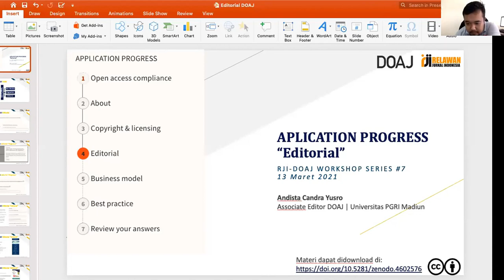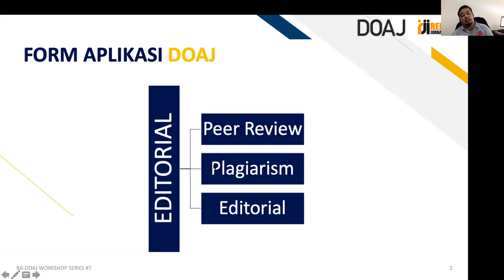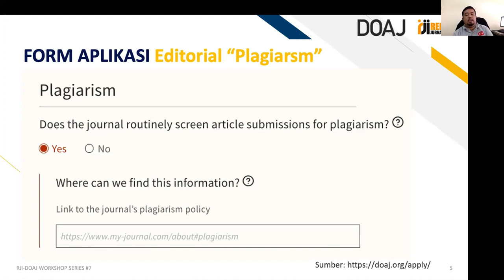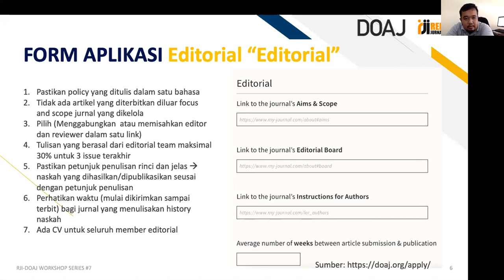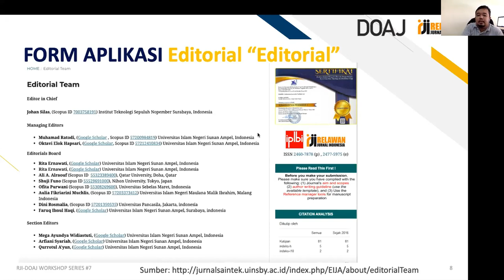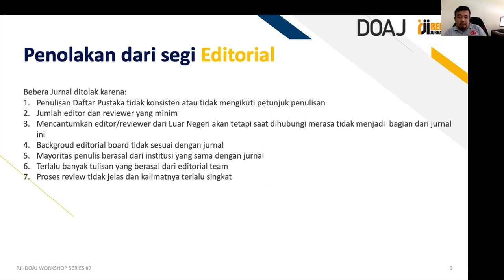Editorial DOAJ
Video ini berisi pemaparan materi mengenai Editorial yang disampaikan oleh Bapak Andista Candra Yusro ( AE DOAJ)